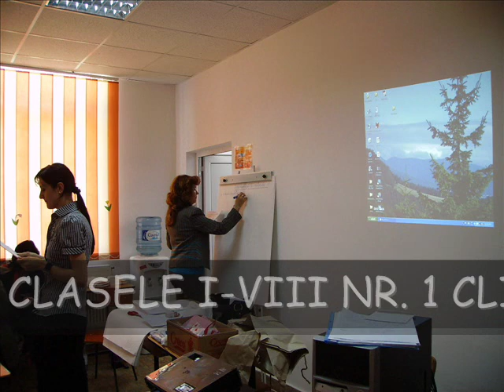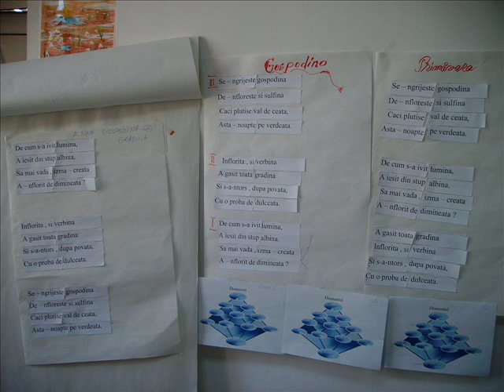Album foto - Scoala nr.1 Clinceni 2006 2007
Filmulet realizat si postat de prof. Panait Iuliana